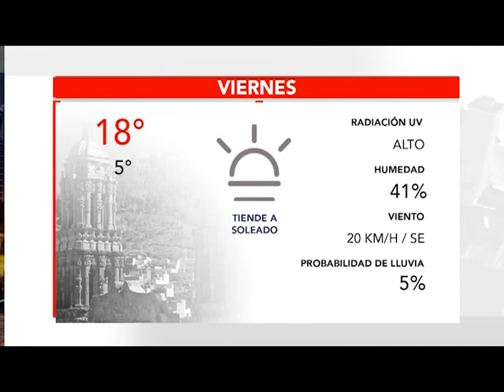BUMPER CLIMA 5 MARZO